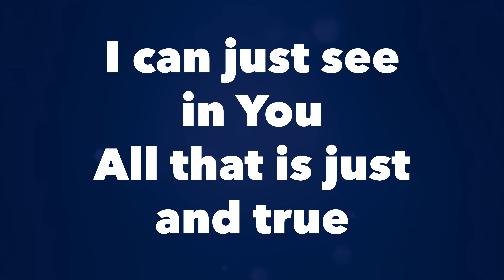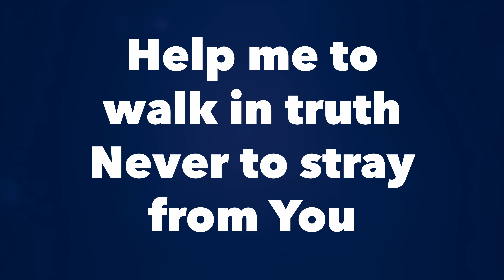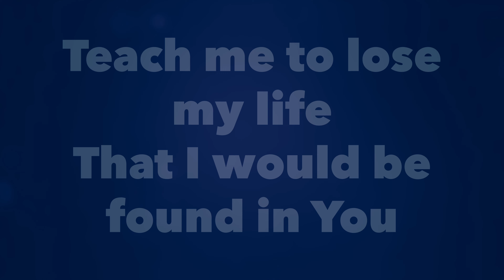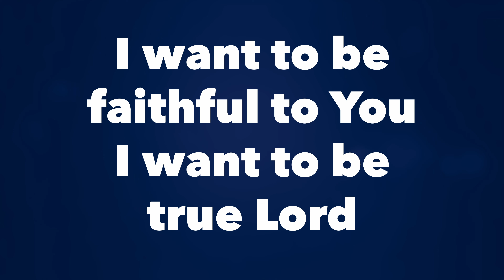I Want To Be Faithful piano Vanessa 4k